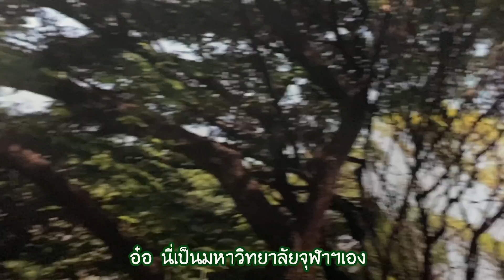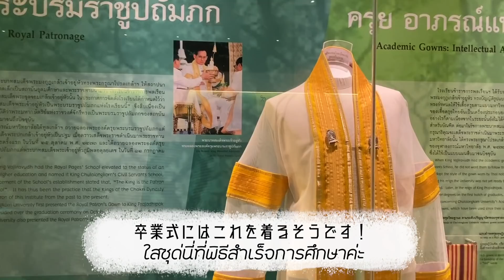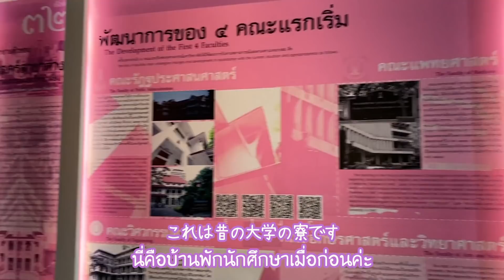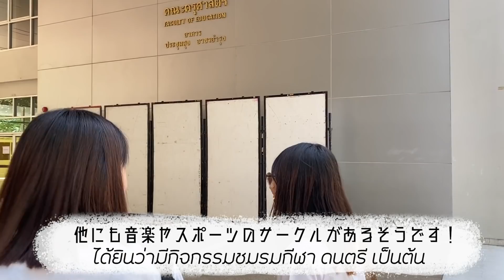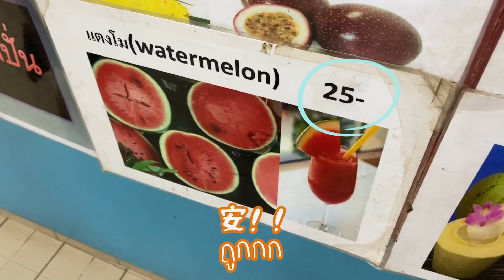タイの大学ってすごい！現役女子大生ピムちゃんとチュラロンコン大学を探索してたら良すぎて学生に戻りたくなった！［Reina&Pim#1 จุฬาลงกรณ์มหาวิทยาลัย］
初めてタイの大学に行ってきました！ご飯も安くて美味しくて、デパート、公園、ミュージアムなどもあり、そのスケール感に圧倒されました！そしてキャンパスはとっても居心地よかったです🌿
何よりピムちゃんと一緒に回れたのが楽しかったです😊ピムちゃん本当にありがとう！

⭐️ピムちゃんのチャンネルの動画はこちらからお願いします☺️✨

こんにちは、れいなです！
現在、タイ バンコク在住で、
タイでの日常生活や旅行のvlogを発信しています！